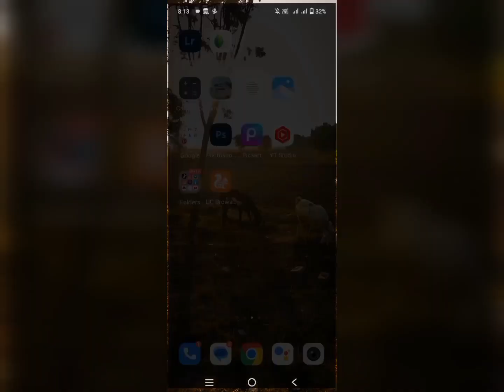Bottle 🍾 shot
Bottle photoshoot in pro style